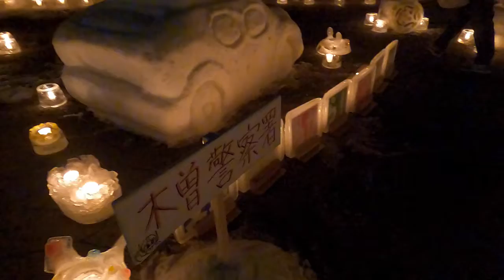2022年 木曽路氷雪の灯祭り 【唐揚げそば】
2月4日の木曽町福島宿の氷雪祭りを撮影してきました。一部カット以外はそのままの映像になっています。後半には12枚ですが、写真も載せています。